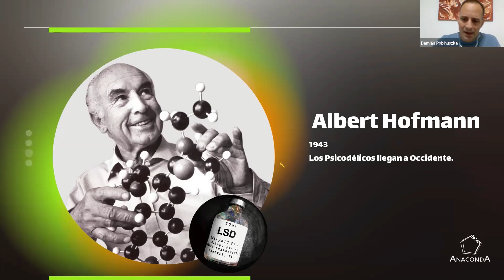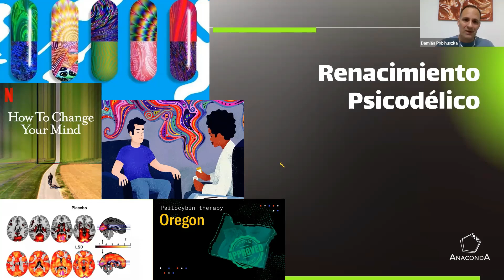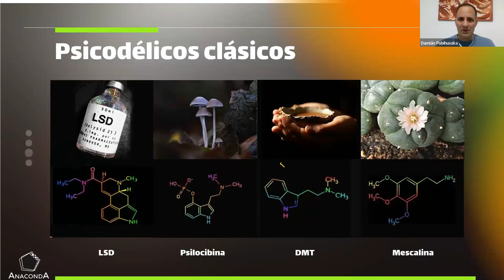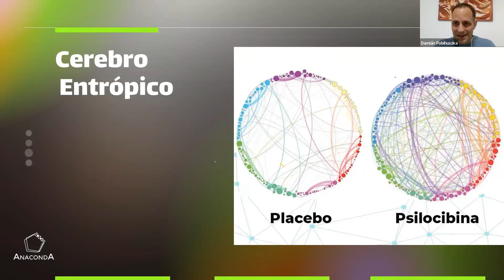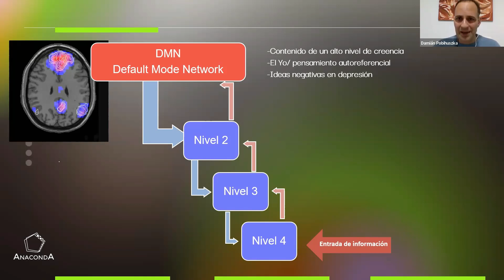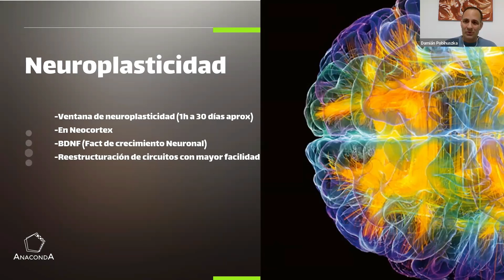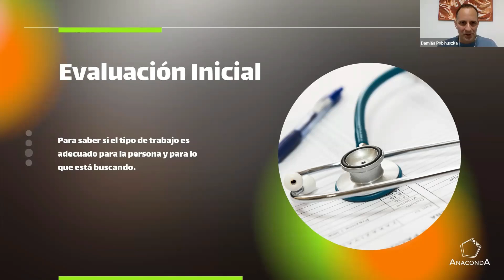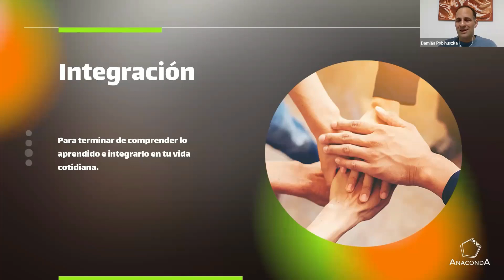Que son los psicodélicos?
ANACONDA OFRECE UNA EXPERIENCIA TRANSFORMADORA ASISTIDA CON PSICODÉLICOS,SEGURA Y LEGAL, CON SUPERVISIÓN MÉDICA.PARA PERSONAS QUE QUIERAN EXPERIMENTAR CRECIMIENTO PERSONAL, EMOCIONAL Y ESPIRITUAL.